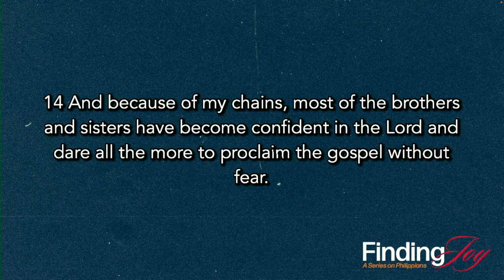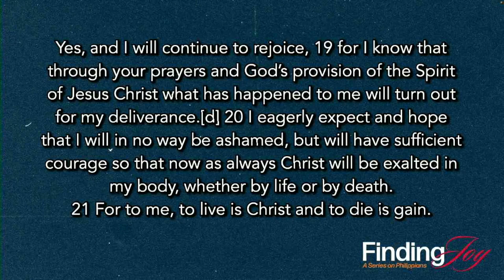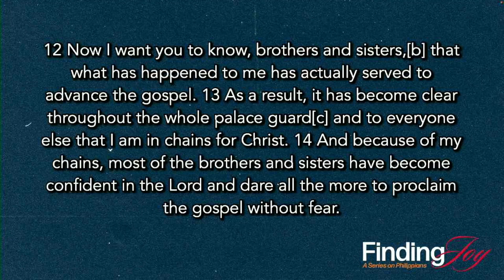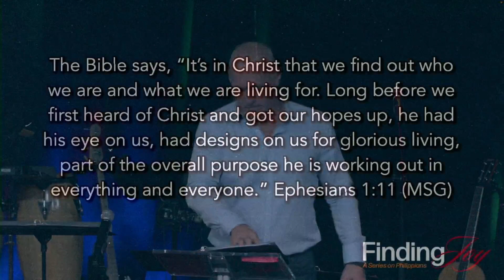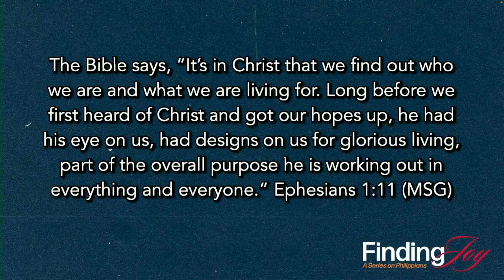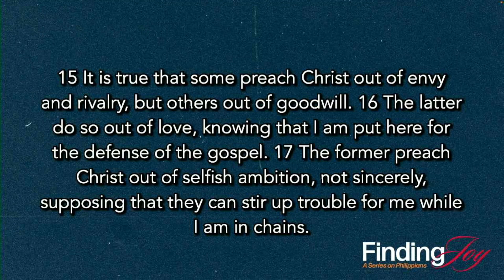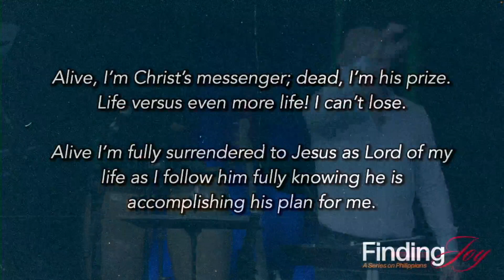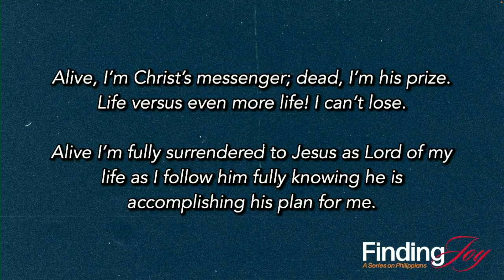Garbage to Gold